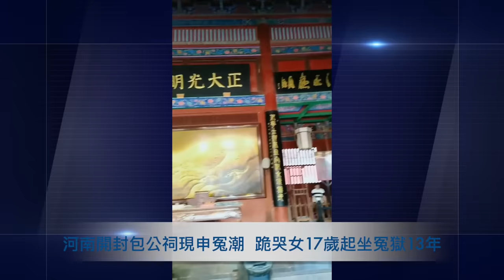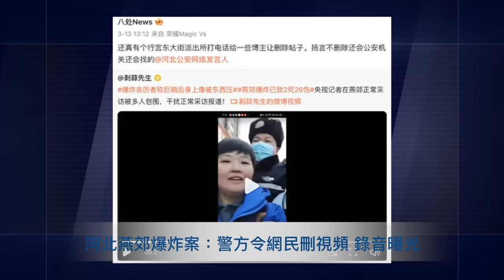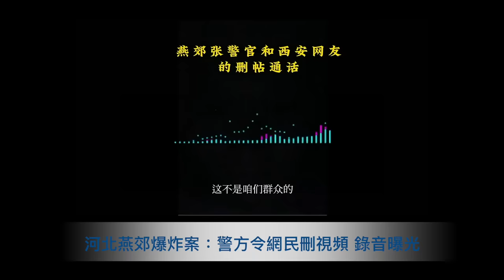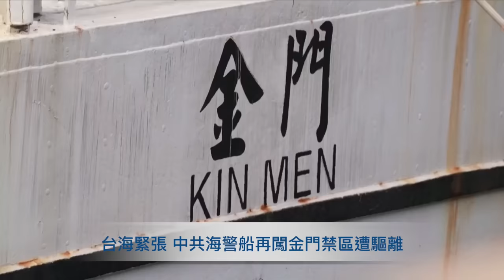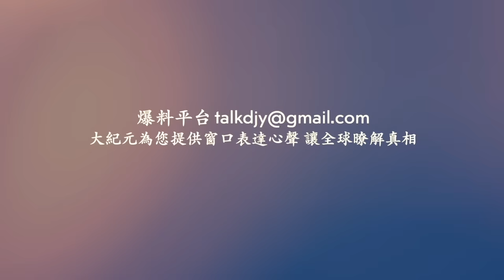大陸火災不斷！廣東省台記者採訪火災 被廣州公安趕走！河南開封包公祠現申冤潮 跪哭女17歲起坐冤獄13年！河北燕郊爆炸案：警方令網民刪視頻 錄音曝光！ 【 網絡視頻 】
❤️ 留下Email，訂閱大紀元電子報！
1. 秉承普世價值，堅持獨立的原則，維護民眾的知情權，捍衛新聞自由，提倡信仰自由、言論自由、集會自由，尊重人權。
2. 為真相護航，為沉默發聲，始終將讀者的利益放在首位。